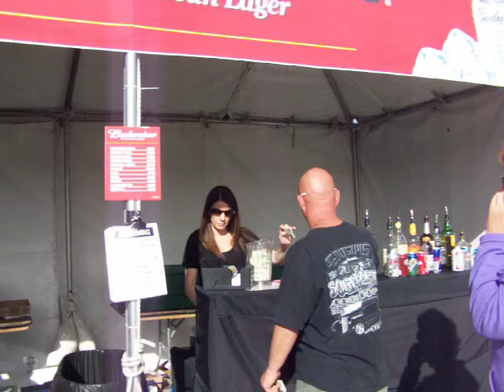GOODGUYS CARSHOW WESTWORLD ARIZONA NON. 2010 #5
Tracy Once More # GOODGUYS